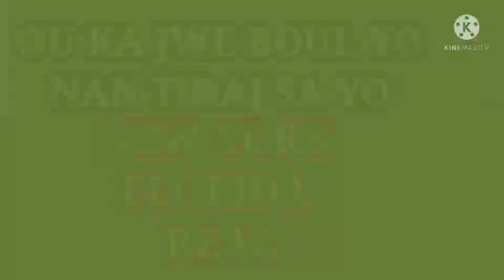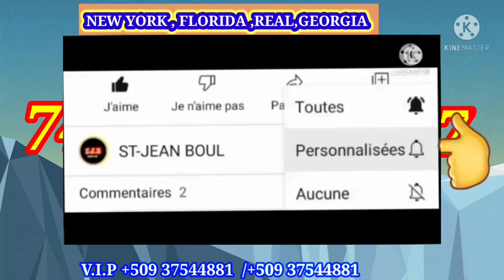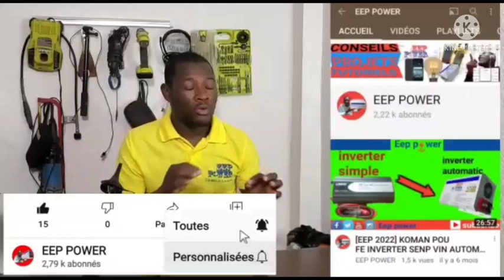3BOUL BÒLÈT CHO POU TIRAJ MATEN ET SOIR VENDREDI_03_JUIN_2022🔥💵💥💯💯💥